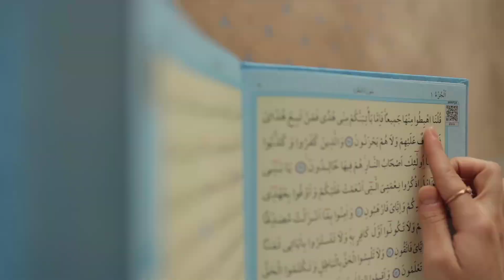Main Kabe Ko Dekhunga | Hafiz Tahir Qadri Naat | New Hajj Kalam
Main Kabe Ko Dekhunga | Hajj Kalam / Naat
Artist: Hafiz Tahir Qadri
Poet: Shafiq Allah Yar Parwan
Label: Studio5

Main Kabe Ko Dekhunga Lyrics:

Rab Mujhko Bulaye Ga
Main Kabe Ko Dekhunga

Wo Din Bhi To Aye Ga

Ramzan Mubarak Me Wo Samne Kabe Ke
Iftar Karaye Ga Main Kabe Ko Dekhunga

Mayoos Nahi Hu Main Allah Ki Rahmat Se
Wo Hajj Pe Bulaye Ga Main Kabe Ko Dekhunga

Jab Pehli Nazar Meri Us Kabe Pe Jaye Gi
Dil Jhoom Sa Jaye Ga Main Kabe Ko Dekhunga

In Sanson Ke Rukne Se Or Mot Ke Ane Se
Wo Pehle Bulaye Ga Main Kabe Ko Dekhunga

Main Kabe Ki Chadar Ko Hathon Se Pakar Lu Ga
Dil Mera Bhar Aye Ga Main Kabe Ko Dekhunga

Be Tabiye Haal e Dil Parwan Se May Pucho
Jab Lamha Wo Aye Ga Main Kabe Ko Dekhunga